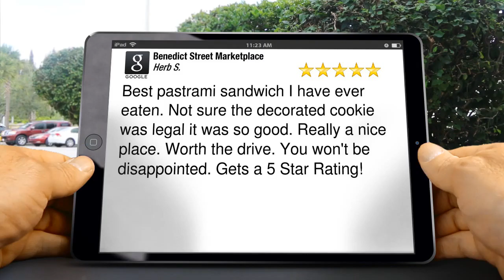Benedict Street Marketplace Shawnee OK Incredible 5 Star Review by Herb S.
Excellent Rating

Best pastrami sandwich I have ever eaten.  Not sure the decorated cookie was legal it was so good.  Really a nice place.  Worth the drive.  You won't be disappointed.  Gets a 5 Star Rating!

Benedict Street Marketplace
613 N Pottenger Ave
Shawnee OK
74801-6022